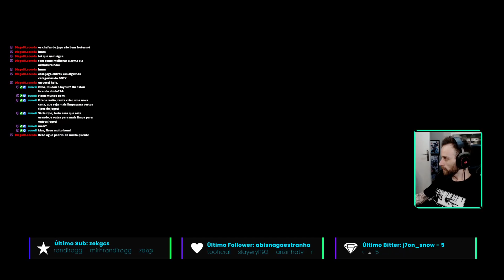#13 : Lies of P - Rumo ao topo da Torre!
Faaala pessoal, como estamos?

Nos embalos das mentiras de Carlos. estamos progredindo em nossa jornada em busca do nariz perfeito! Aproveita e deixa aquele curtir, não esquece de dar follow na Live e me ver passando raiva ao-vivo! Chama!

E lembrar também que estamos com uma promoção no instagram... vamos sortear uma chave de party animals... eu vou deixar o link aqui embaixo, clica ai ou me segue lá no instagram.

boa sorte a todos e que comecem os jogos!!!